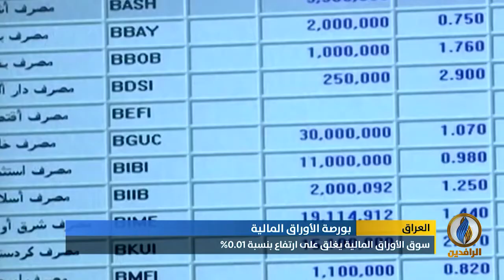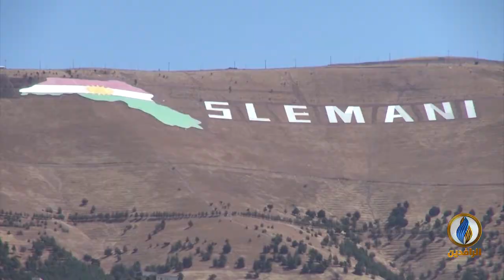أبرز الأخبار الاقتصادية على قناة_الرافدين ليوم الثلاثاء في